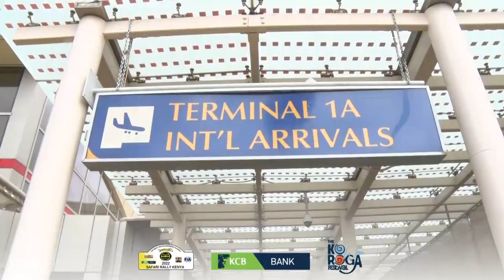Reggae star Tarrus Riley jets in to headline WRC Koroga Festival